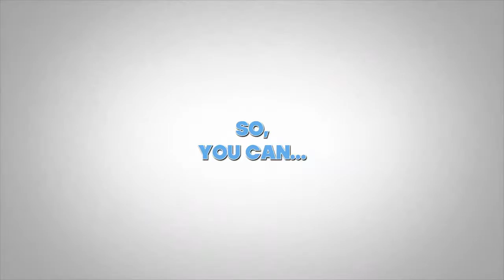Xplore Panama 1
Xplore Panama.  Adventure, History, Rain Forest, Bikes, Cycling, Trekking.